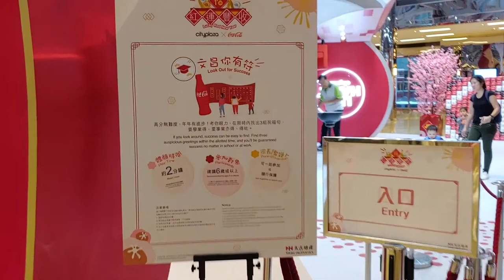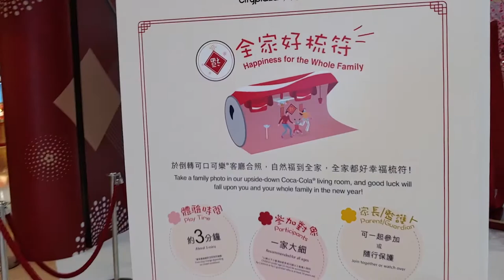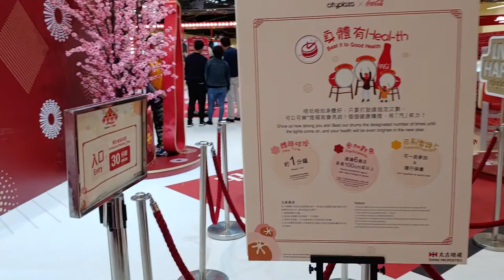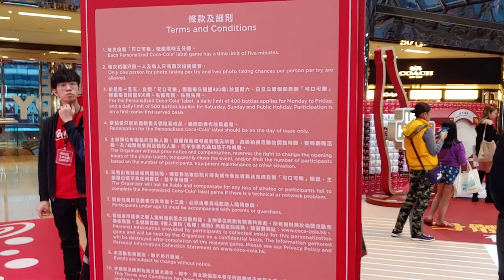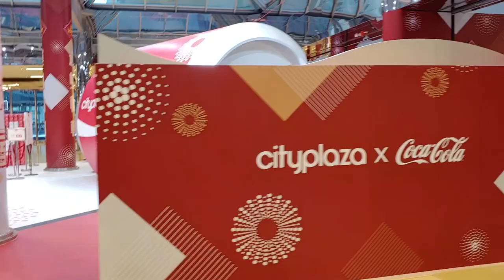Coca-Cola紅運豐收@太古城中心 - 2020年01月10日